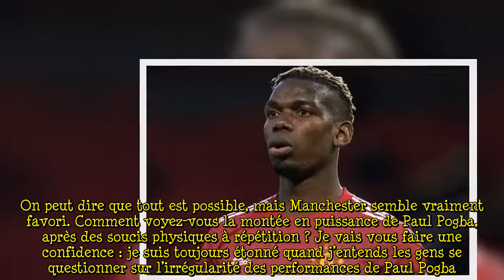Manchester United / AS Roma (RMC Story) - Emmanuel Petit : "S'il est à 100%, Paul Pogba n'a pas d'éq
Ce jeudi 29 avril, Emmanuel Petit sera aux côtés de Jano Resseguié pour commenter la demi-finale aller de Ligue Europa opposant Manchester United à l'AS Roma. Le milieu de terrain nous donne sa vision de cette affiche, mais évoque également Paul Pogba ou encore le projet avorté de la Super League.    Après deux soirées de Ligue des Champions, place à la Ligue Europa. Ce jeudi 29 avril, RMC Story diffuse en direct et en clair dès 21h la demi-finale aller de Ligue Europa opposant Manchester Unite  ...